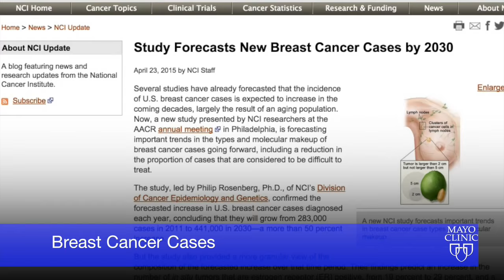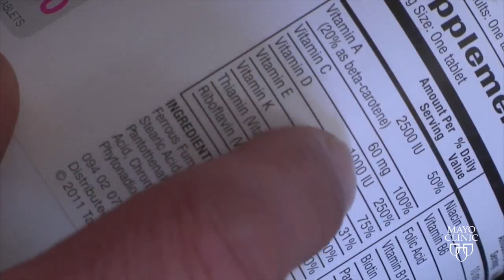Mayo Clinic News Network Headlines 5/1/15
Hi I’m Vivien Williams with Mayo Clinic News Network Headlines.
The number of breast cancer cases is projected to increase by 50 percent in the U.S. by the year 2030. That’s according to the National Cancer Institute. Why? Well, one reason the baby boomer population is aging and a woman’s risk of getting breast cancer increases with age. Researchers say the good news is that as experts learn more about breast cancer, they will find new ways to screen and treat it.
Now let’s talk about vitamin D. It boosts bone health and it may help prevent diabetes, some cancers, heart disease and other conditions. Past studies show lots of people have low levels of vitamin D, which has led to an increase in the use of supplements. And some may worry about the effects of taking too much. Mayo Clinic Dr. Thomas Thacher and his team looked at this issue.
“Acute toxicity from vitamin D supplementation is very rare and it is fairly safe to take in the short term. However, there’s not enough information about the long term effect.

Dr. Thacher says they need to figure out the effects of long-term high levels, but low levels are definitely not good. So supplements are key if you need them.

And that’s today’s Mayo Clinic News Network Headlines, I’m Vivien Williams